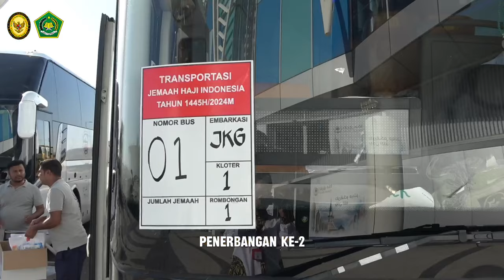SELAMAT DATANG JAMAAH HAJI INDONESIA KLOTER PERTAMA (FAST TRACK)